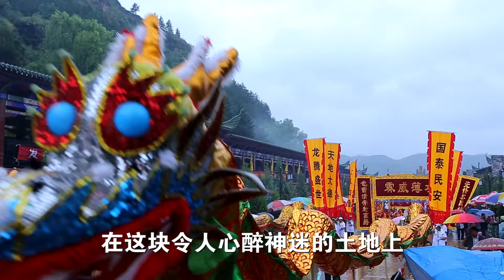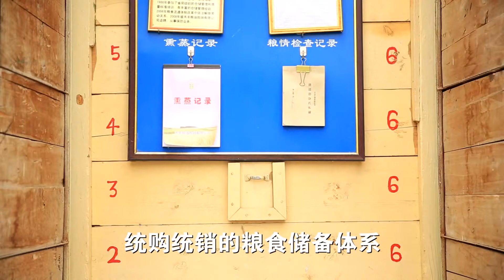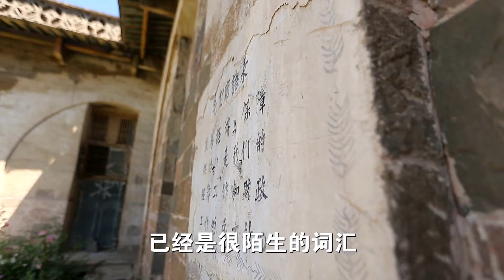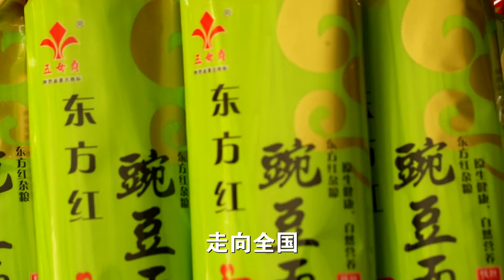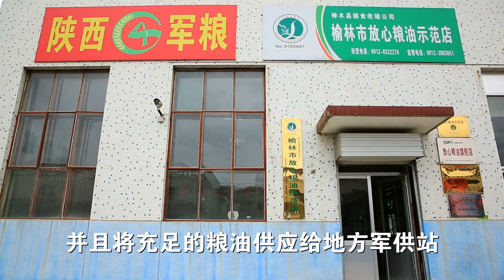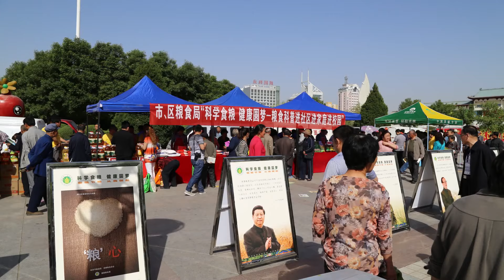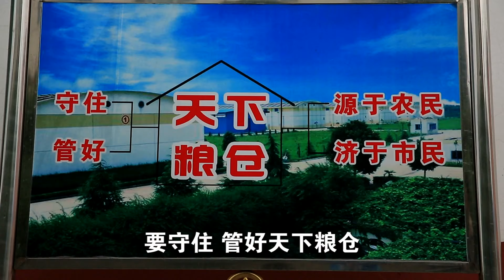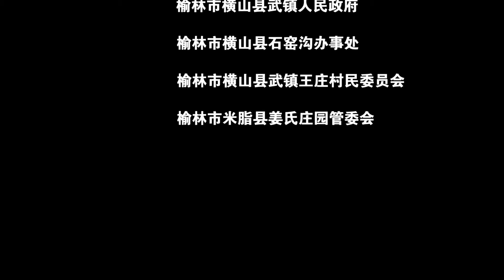粮魂成品11月8日